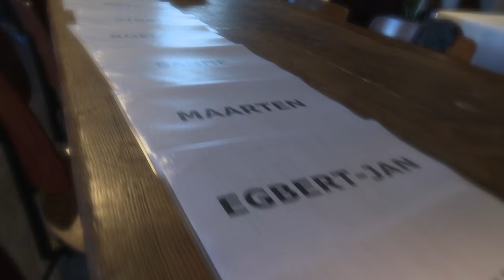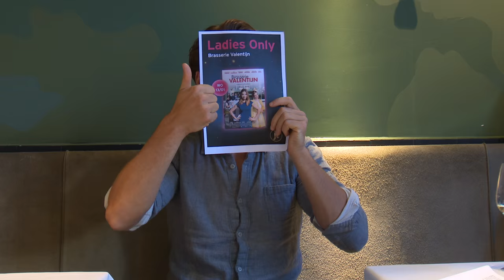Brasserie Valentijn junket aftermovie (23-12-2015)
Wat gebeurt er allemaal tijdens een persdag? En hoe ervaren de acteurs dit? Bekijk deze aftermovie voor een blik achter de schermen bij de persdag van Brasserie Valentijn!